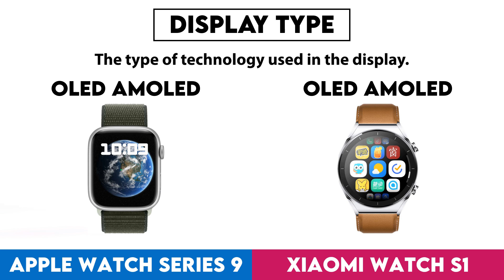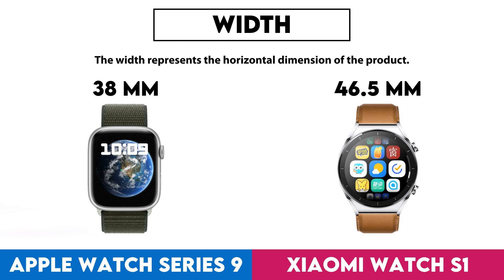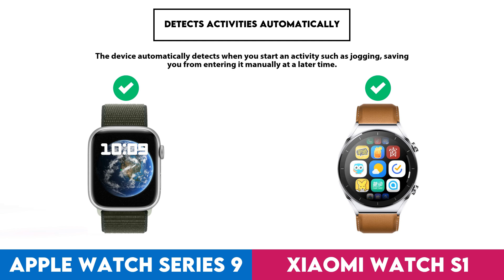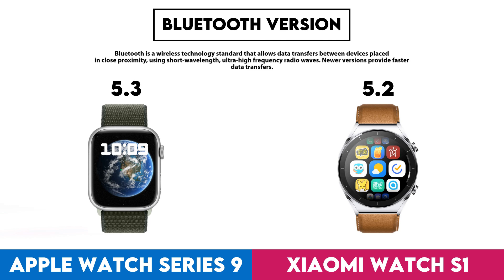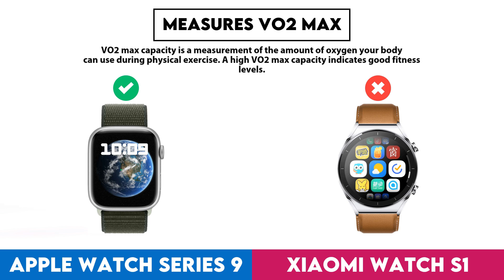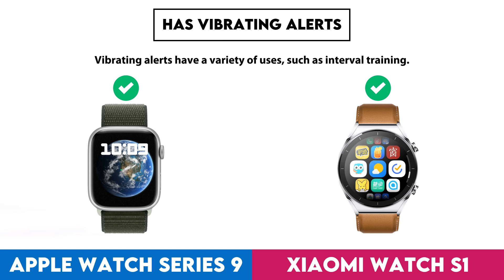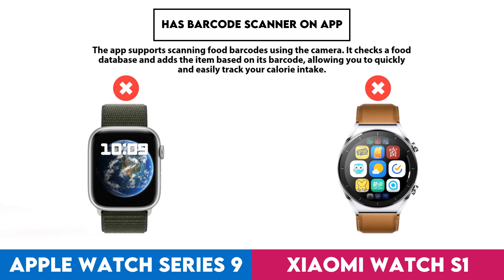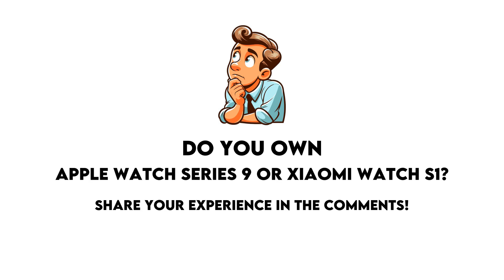Apple Watch Series 9 vs Xiaomi Watch S1 Comparison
In this video I made a comparison between  Apple Watch Series 9 and Xiaomi Watch S1 based on their different features and performance factors. Intention of this video is to help you choose the right product for you.

Timestamps:
Design - 0:00:05
  Screen Size - 0:00:08
  Display Type - 0:00:18
  Is Dustproof And Water-Resistant - 0:00:28
  Pixel Density - 0:00:38
  Sweat Resistance - 0:00:48
  Watch Band Is Replaceable - 0:00:58
  Has A Display - 0:01:08
  Resolution - 0:01:18
  Always-On Display - 0:01:28
  Thickness - 0:01:38
  Has A Touch Screen - 0:01:48
  Waterproof Depth Rating - 0:01:58
  Weight - 0:02:08
  Height - 0:02:18
  Width - 0:02:28
  Has Sapphire Glass Display - 0:02:38
  Volume - 0:02:48
Sensors - 0:02:58
  Monitors Blood Oxygenation Levels - 0:03:01
  Has A Heart Rate Monitor - 0:03:11
  Has Gps - 0:03:21
  Has An Accelerometer - 0:03:31
  Has A Temperature Sensor - 0:03:41
  Has A Compass - 0:03:51
  Has A Barometer - 0:04:01
  Has A Gyroscope - 0:04:11
  Has A Cadence Sensor - 0:04:21
  Monitors Perspiration - 0:04:31
Activity tracking - 0:04:41
  Tracks Your Sleep - 0:04:44
  Tracks Distance - 0:04:54
  Tracks Steps Taken - 0:05:04
  Measures Pace - 0:05:14
  Provides Sleep Reports - 0:05:24
  Detects Activities Automatically - 0:05:34
  Has A Route Tracker - 0:05:44
  Tracks Elevation - 0:05:54
  Has Multi-Sport Mode - 0:06:04
  Has Exercise Tagging - 0:06:14
  Has A Stroke Counter For Swimming - 0:06:24
  Tracks Calorie Intake - 0:06:34
  Designed For Diving - 0:06:44
  Designed For Golf - 0:06:54
Connectivity - 0:07:04
  Is Compatible With Ios - 0:07:07
  Is Compatible With Android - 0:07:17
  Bluetooth Version - 0:07:27
  Supports Wi-Fi - 0:07:37
  Wi-Fi Version - 0:07:47
  Supports Ant+ - 0:07:57
  Has Nfc - 0:08:07
  Has A Cellular Module - 0:08:17
  Supports Galileo - 0:08:27
Battery - 0:08:37
  Battery Life - 0:08:40
  Battery Life In Power Save Mode - 0:08:50
  Has Wireless Charging - 0:09:00
  Has A Rechargeable Battery - 0:09:10
  Has A Solar Power Battery - 0:09:20
  Has A Removable Battery - 0:09:30
Features - 0:09:40
  Has Hrv Tracking - 0:09:43
  Measures Vo2 Max - 0:09:53
  Measures Resting Heart Rate - 0:10:03
  Shows Readiness Level - 0:10:13
  Can Be Used To Answer Calls - 0:10:23
  Locates Your Phone - 0:10:33
  Has Call Control - 0:10:43
  Has Notifications - 0:10:53
  Has Irregular Heart Rate Warnings - 0:11:03
  Has Ecg Technology - 0:11:13
  Has Silent Alarm - 0:11:23
  Has Vibrating Alerts - 0:11:33
  Has Fall Detection - 0:11:43
  Has A Stopwatch - 0:11:53
  Has Smart Alarm - 0:12:03
  Has Voice Commands - 0:12:13
  Has A Built-In Camera Remote Control Function - 0:12:23
  Acquires Gps Faster - 0:12:33
  Warranty Period - 0:12:43
  Number Of Microphones - 0:12:53
  Has A Front Camera - 0:13:03
App & Software - 0:13:13
  Provides Activity Reports - 0:13:16
  Has Inactivity Alerts - 0:13:26
  Counts How Many Calories You'Ve Burned - 0:13:36
  Has Goal Setting - 0:13:46
  Has Achievements - 0:13:56
  Free App - 0:14:06
  Has Exercise Diary - 0:14:16
  Has Coaching - 0:14:26
  Has Period Notifications - 0:14:36
  Has Music Playback - 0:14:46
  Exports To Email - 0:14:56
  Predicts Ovulation - 0:15:06
  Predicts Start Date - 0:15:16
  Can Be Personalised - 0:15:26
  Has Barcode Scanner On App - 0:15:36
  Tracks Water Intake - 0:15:46
  Has Weight Tracking - 0:15:56
Miscellaneous - 0:16:06
  Has A Battery Level Indicator - 0:16:09
  Has Aptx - 0:16:19
  Has Passcode - 0:16:29
  Compatible With External Heart Rate Monitors - 0:16:39
  Is Compatible With Windows - 0:16:49
  Has An External Memory Slot - 0:16:59
  Is Compatible With Mac Os X - 0:17:09
  Has A Socket For A 3.5 Mm Audio Jack - 0:17:19